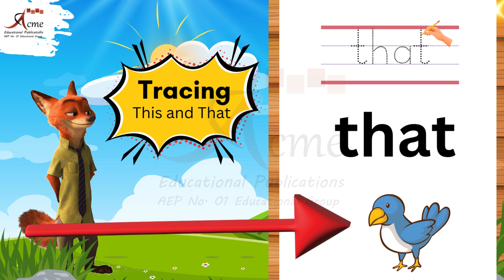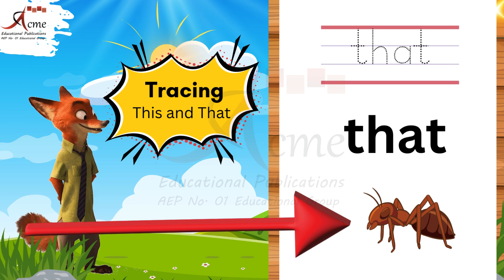HAPPY PHONICS : This and That Tracing| Formation |Top Read Aloud Book | EYFS-I [96]